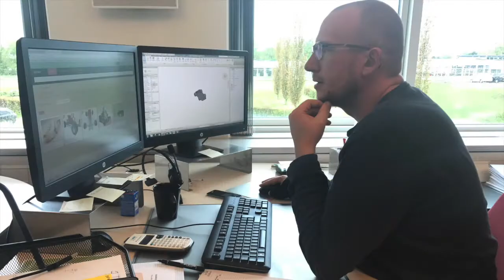Piccoline hos Gråkjær A/S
Som piccoline hos Gråkjær A/S, får du en udfordrende hverdag med mange forskellige opgaver.